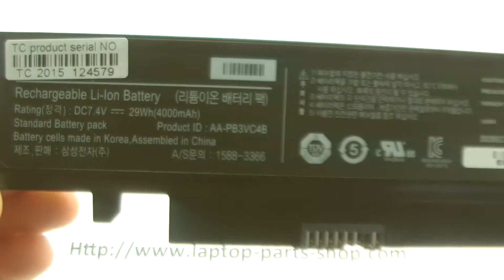SAMSUNG AA-PB3VC4B computer batteries, Laptop Battery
Parameters:Li-ion, 7.4V, 4000mAh, 29W,Black

Models Number:

AA-PB3VC4B
AA-PB3VC4E

NP-X280
NT-X125
NT-X130
NT-X180
NT-X181
NT-X280